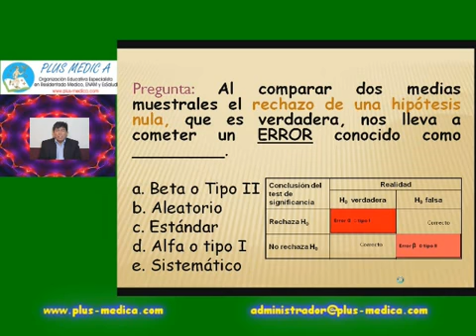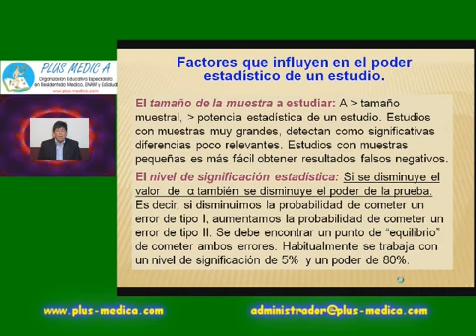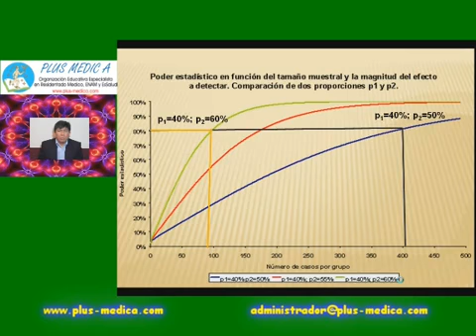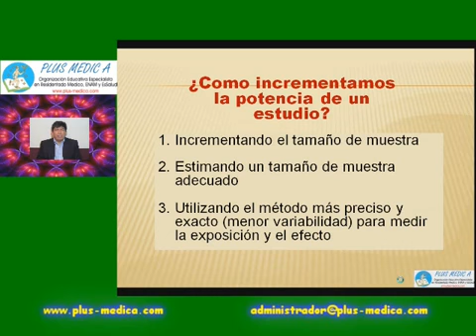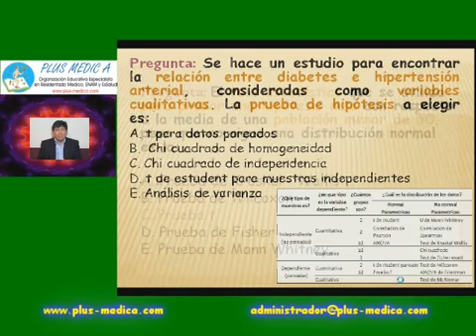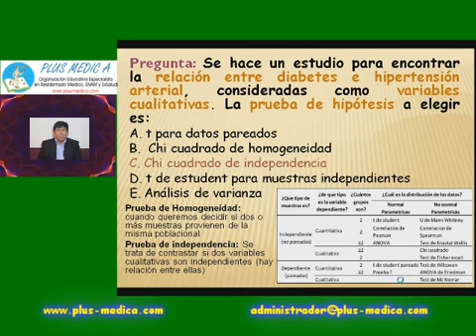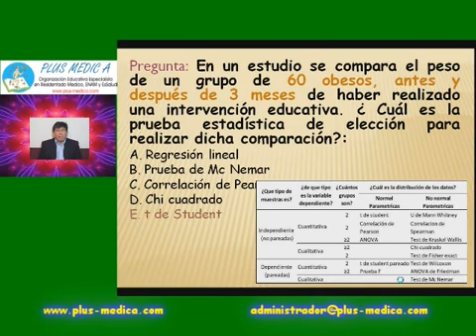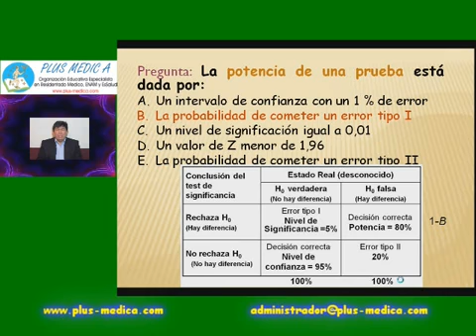TALLER DE BIOESTADISTICA 1 c desde PLUS mdico A en Vimeo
Bioestadística